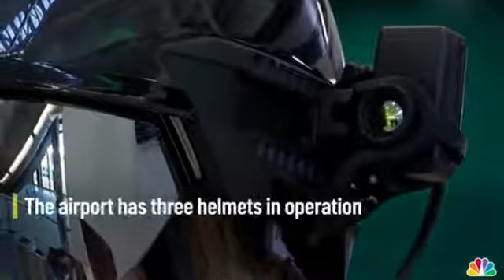Smart helmet with body temperature imaging use in airport school street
Wear this smart helmet, you can clearly see the body temperature
Can be used in schools, airports, streets, exhibition halls, visits, etc.